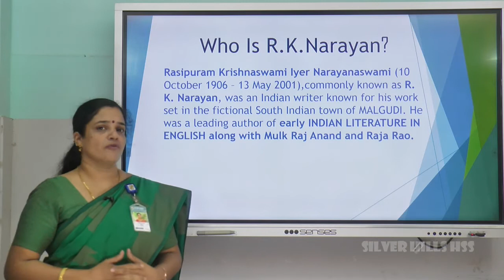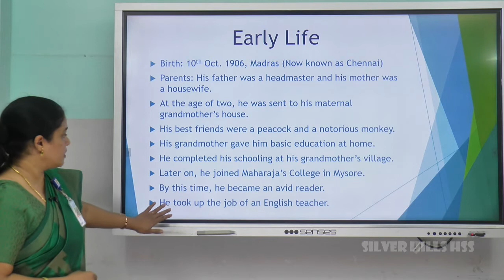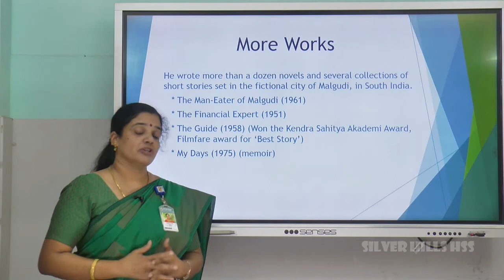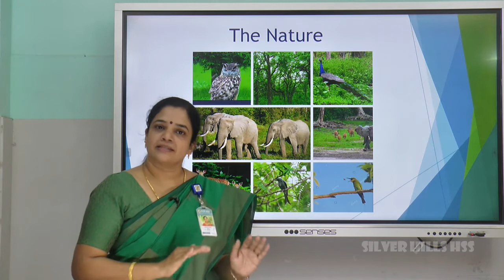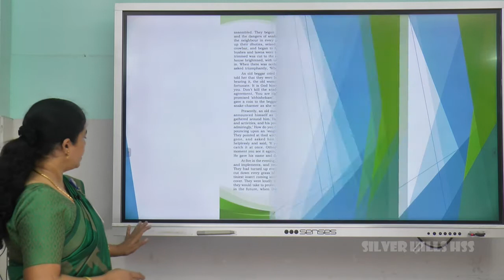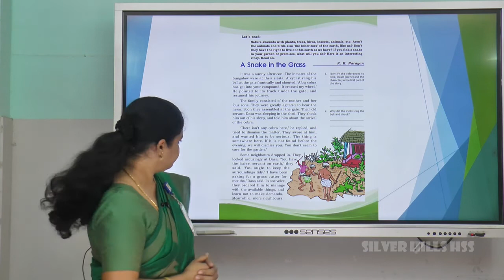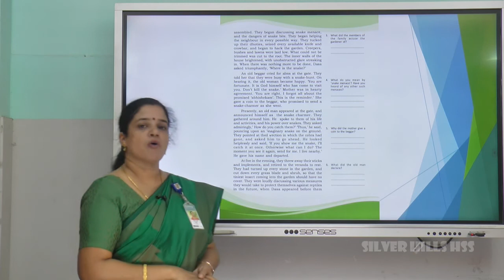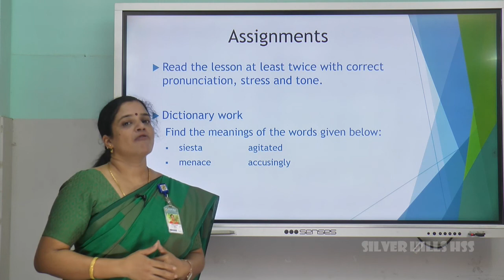SILVER HILLS HSS | Std VII | English | A SNAKE IN THE GRASS | Ms Binita S Nair